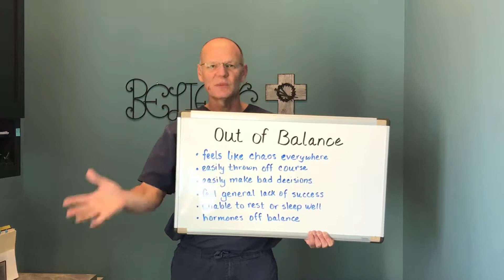How to Stop Feeling Out of Balance ( QNRT )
How To Stop Feeling Out of Balance describes the QNRT pattern of Out of Balance and explains briefly how this pattern can be released from the brain using Quantum Neuro Reset Therapy. Facebook Facebook group